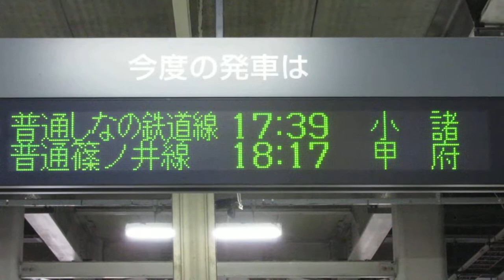JR長野駅 ホーム 発車標(3色LED電光掲示板) 2019/4